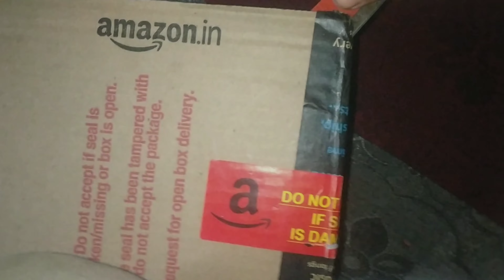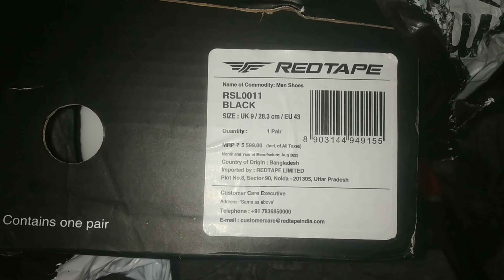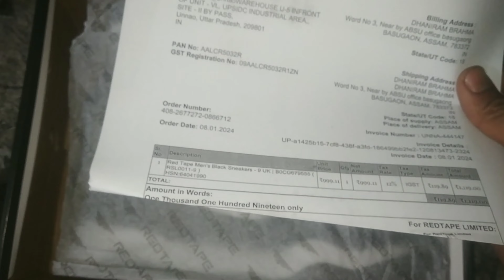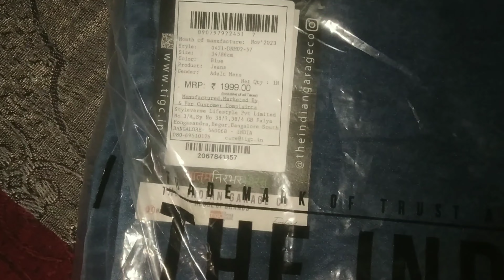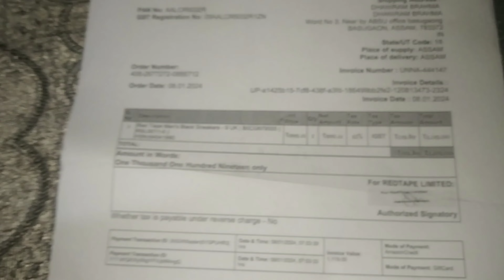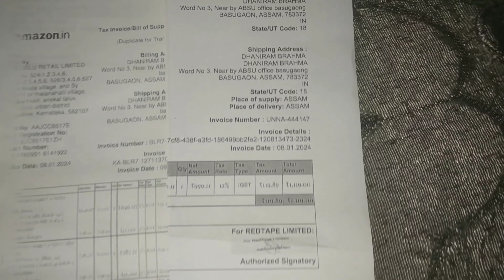Amazon se gift mile gaya ra baba🤩kiya mila // Mtd funz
Amazon se gift mile gaya ra baba// Mtd funz

Amazon se gift mil gaya ra baba// Mtd funz

how to gate free products in Amazon

pay on delivery amazon problem
pay on delivery amazon
amazon
amazon pay on delivery problem solve
manisha sharma & bintu pabra new song
mini mobile
manisha sharma & bintu pabra
char jug na vayak
middle finger new song 2020
bintu pabra
middle finger
teri tutti bole se jaat
vich pardesan neeru bajwa
laiyaraja tamil hits songs
millind gaba new song
millind gaba new songs
badmash song haryanvi
millind gaba